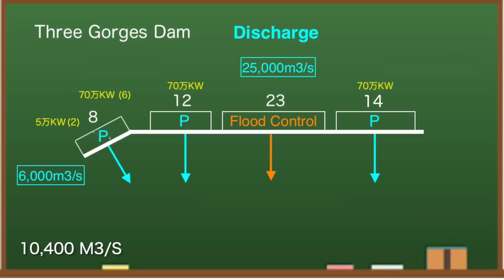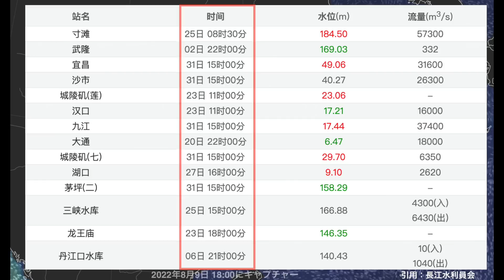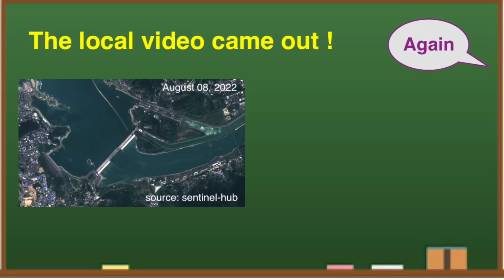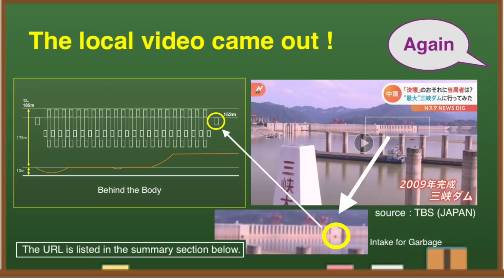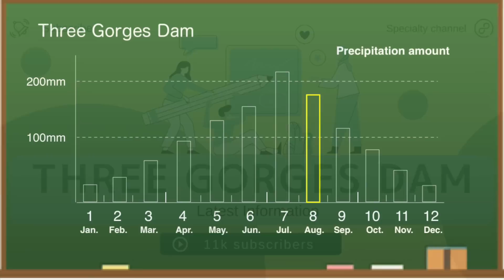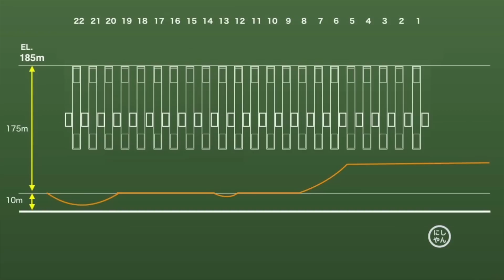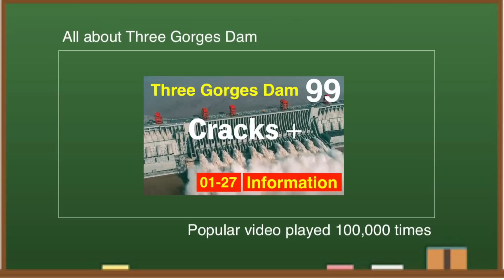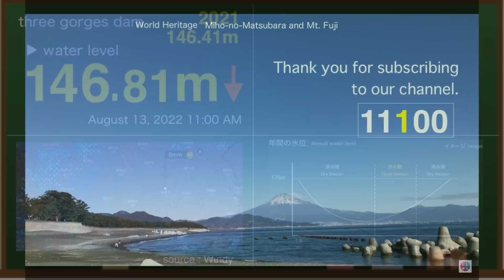China Three Gorges Dam ● The local video came out ! ● August 13, 2022 ●Water Level and Flood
Three Gorges Dam(China) is known as one of the largest dams in the world, while being said to be the most dangerous. Dam construction costs are huge at $ 28.6 billion, and maintenance costs are also high. From various data, I think this year's Three Gorges Dam is dangerous. Let me explain a little about the reason.

✅ Related Article

Local time, August 13, 11 am, the water level of the Three Gorges Dam is 146.81 meters.Compared to the water level on August 10, it has dropped by about 80 centimeters.This time last year, the water level was 146.41 meters, so it's about the same level.It seems that the server of the Yangtze River Irrigation Commission has been revived.

◆Information
damdata